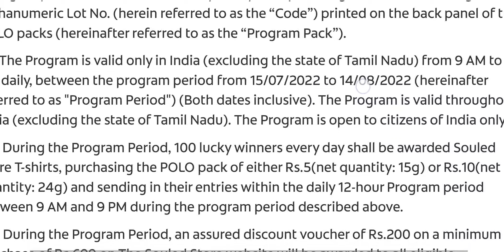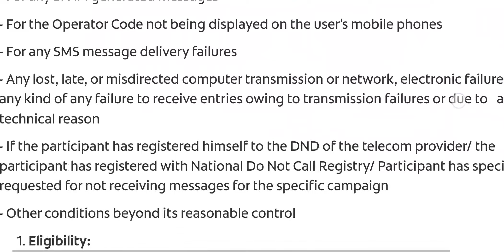Polo Contest Win Tshirt Free| Polo खाओ और जीतो टीशर्ट | ContestAlert | ContestAlertIndia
if upper link not work then Click this

Polo Win Cool Tshirt offer
Polo Win Cool Tshirt Contest
How to Win Free tshirt
How to Win Free Cool Tshirt
polo offer win tshirt
polo win tshirt contest
polo contest offer tshirt
tshirt free polo contest
polo contest tshirt offer